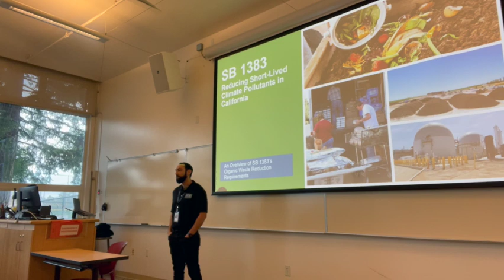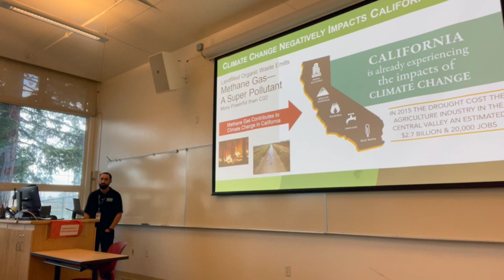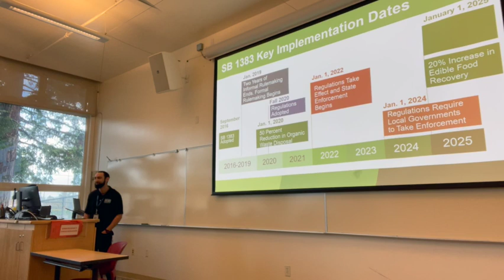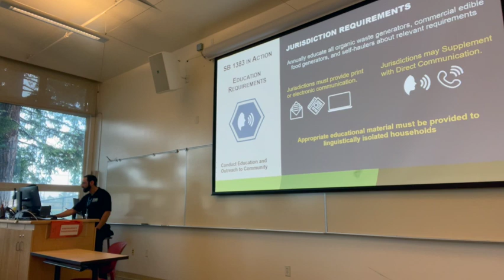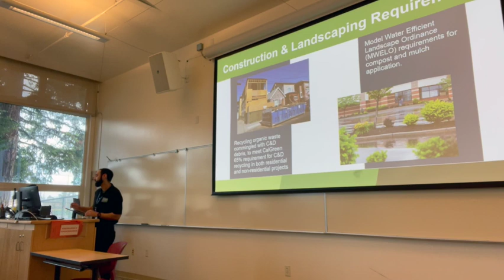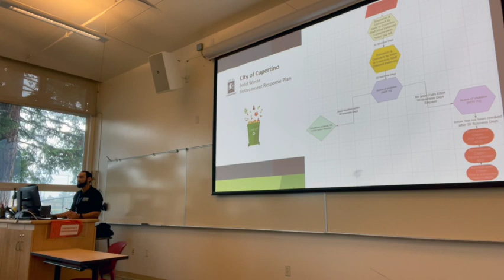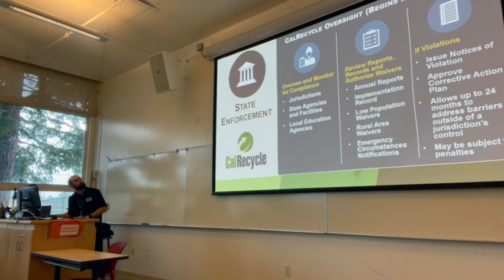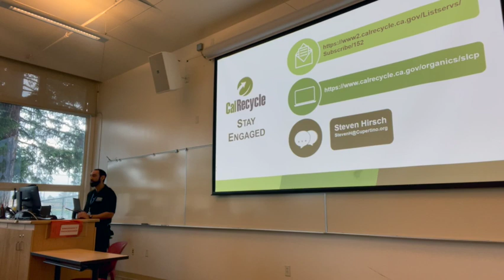Speaker: Steven Hirsch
Welcome guest speaker Steven Hirsch from the City of Cupertino to speak on SB 1383.